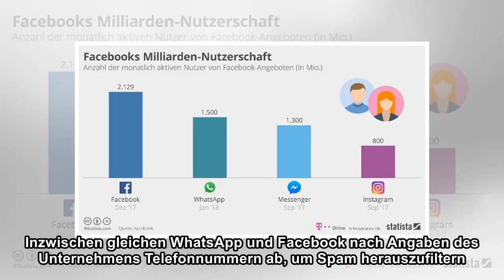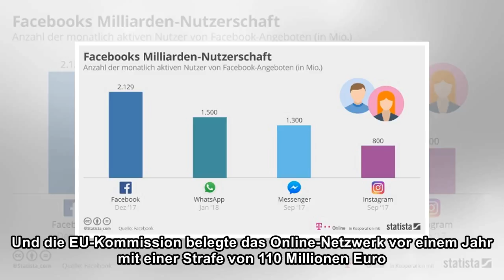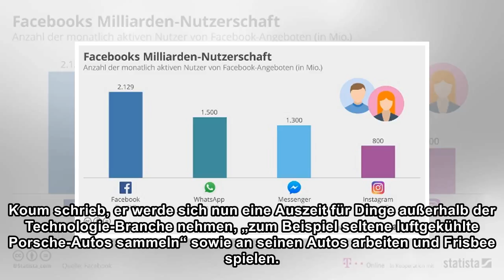Zweiter WhatsApp-Gründer schickt Abschiedsgruß an Facebook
true Der Mitgründer und langjährige Chef des populären Chatdienstes WhatsApp, Jan Koum, verlässt die Konzernmutter Facebook. Es sei Zeit für ihn, weiterzuziehen, schrieb Koum in einem Facebook-Eintrag...